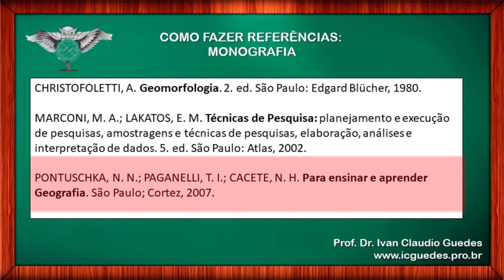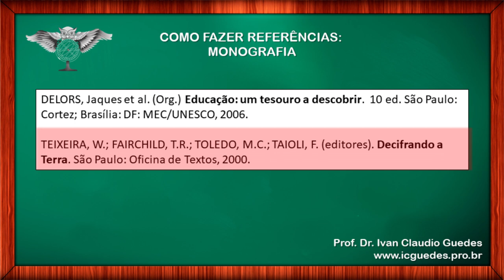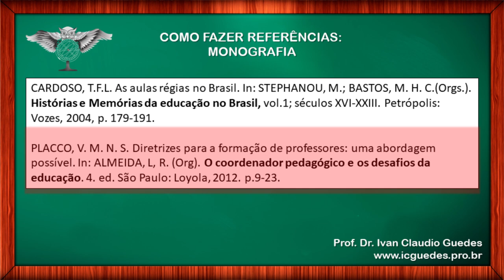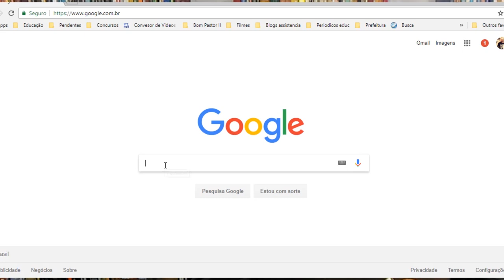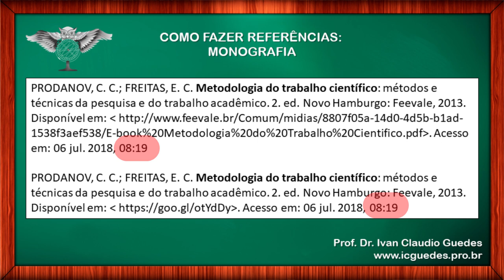Referências bibliográficas LIVROS - Vídeo 02/16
Neste vídeo, eu explico passo a passo como montar referências bibliográficas de livros. A organização de referências bibliográficas segue a NBR 6023/2002 da ABNT. Este é o segundo vídeo da série REFERÊNCIAS BIBLIOGRÁFICAS.

Neste vídeo há vários exemplos de referências com o uso de livros, capítulo de livros. Referências com um autor, dois autores, três autores e mais de três autores.

Se você tem dúvidas sobre como fazer um TCC, cliquei aqui e veja o curso completo e totalmente gratuito